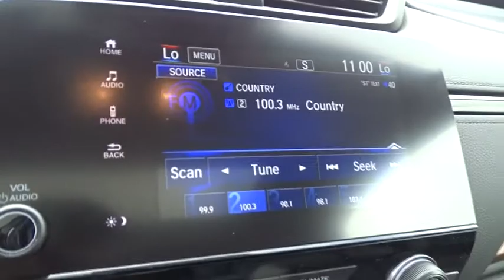2019 Honda CR-V Homestead, Miami, Kendall, Hialeah, South Dade, FL 60410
Lunar Silver Metallic New 2019 Honda CR-V available in Homestead, Florida at Largo Honda. Servicing the Miami, Kendall, Hialeah, South Dade, FL area.

Largo Honda
554 NE 1st Ave

New Arrival. There is no better time than now to buy this fun CR-V, ready to do-it-all for you*** Hold on to your seats!!! This is the vehicle for you if you're looking to get great gas mileage on your way to work*** Safety equipment includes: ABS, Traction control, Curtain airbags, Passenger Airbag, Front fog/driving lights...Other features include: Leather seats, Bluetooth, Power locks, Power windows, Heated seats... Largo Honda Home Delivery for Less!